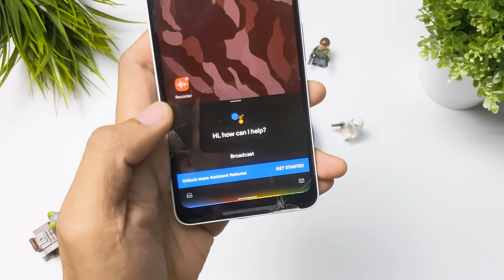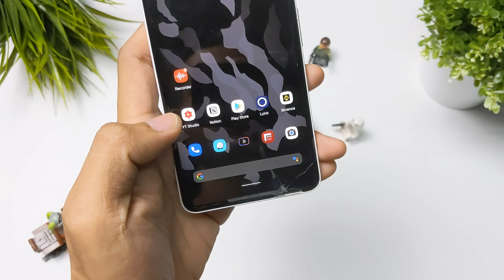10 tips google home (Malaysia) Smart Home Murah Episode 02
Kita sambung episode smart home murah kita dengan 10 tips mengunakan google home / google home mini

Jika ada pertanyaan atau cadangan boleh tanya di ruangan komen.